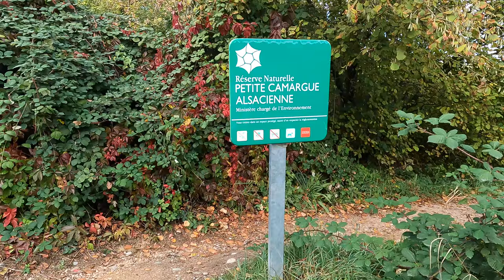ALSACE, FRANCE | National Nature Reserve of La Petite Camargue l 4K Walk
Located in the braided area of ​​the former major bed of the Rhine, the Petite Camargue Alsacienne is the first National Nature Reserve of Alsace, classified in 1982.

This location at a biogeographic crossroads is at the origin of the presence of a mosaic of environments sheltering very numerous animal and plant species.

~*~Environments~*~
The Petite Camargue Alsacienne Nature Reserve is made up of a mosaic of environments inherited from the time when the Rhine had a natural dynamic.

The softwood willow groves on the banks of the Rhine are followed by hardwood oak groves on the levees.

In terms of open environments, there are both dry lawns and wet meadows, reed beds and marshes.